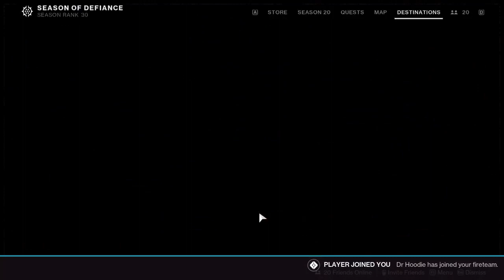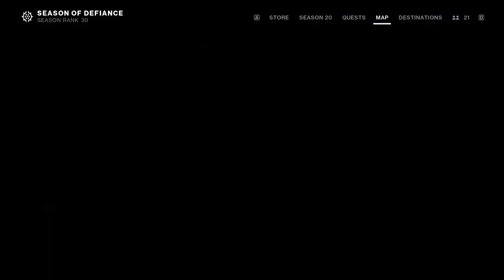Destiny 2: Lightfall - Part 6 | Winterbite - Part 2 | Vexcalibur with DrHoodie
Apologies for the garbage audio in this one